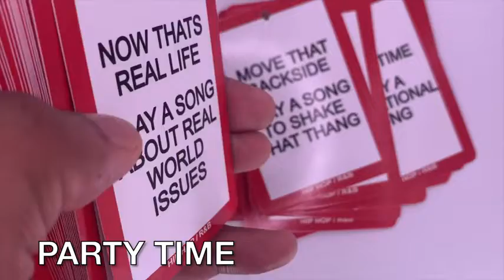Black Owned Hip Hop & R&B Music Card Game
◀ Black Owned Music Card Game ▶
📦 VIEW ON AMAZON
Black Owned Music Head Is A Family Friends Group Card Game. This Hip Hop / R&b Game Is Truly To Get The Game Night Going. You Open This Up At The Beginning Of Your Girl's Night Bachelorette Party, Bachelor Party, And Its Go Time. When You Have Any Type Of Black Adult, Family, Or Friend Game Night, This Urban Music Card Game Will Be The Ice Breaker.

We Make Black Games For Black People By Black People That Will Put People In The Hot Seat Or Just Become A Funny Game Night. Black Owned Was Created Because We're Underserved In The Game Market, With An Expansion Coming Soon Along With Board Games And Other Original Game Ideas.

🏷️ CHECK THE PRICE ON AMAZON